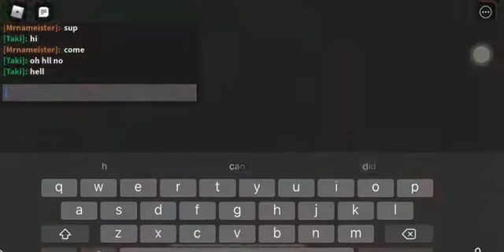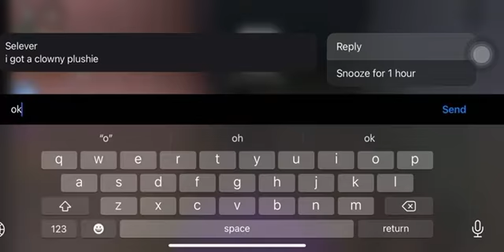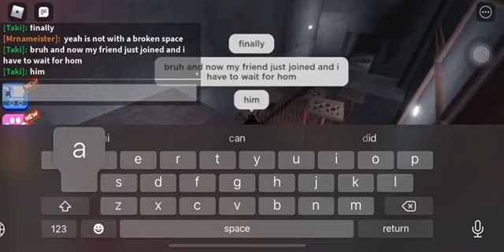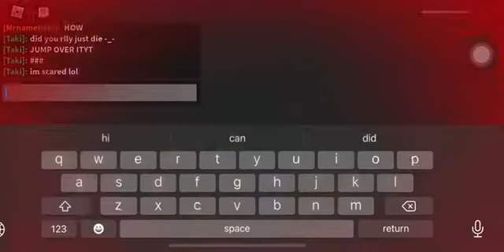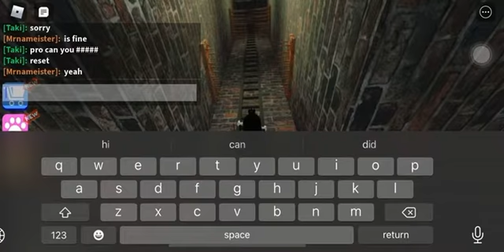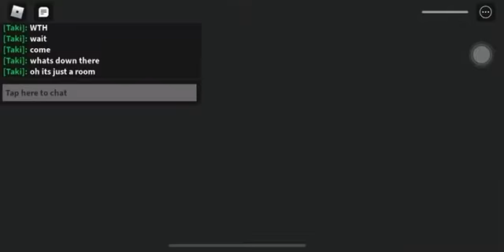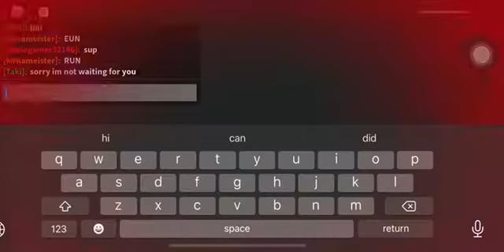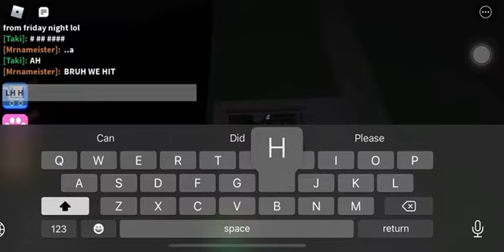Some roblox obby with a friend lmao || Jumpscares ⚠️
i dont know what to put lmao

☕️ || Social Media Links/Names! || ☕️

Discord Name: snowyfunkin#9985 ​

Roblox Username: SnowGirlGamer128
(please don’t judge that either I made that years ago lmao)